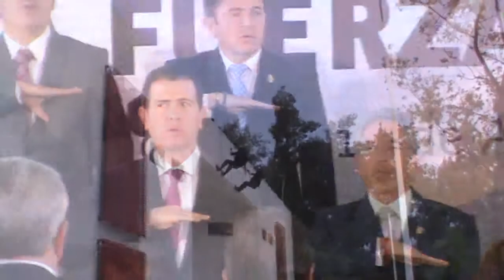Presenta Castillo elementos policiacos del Mando Unificado en Morelia